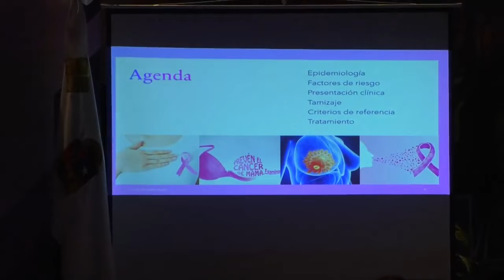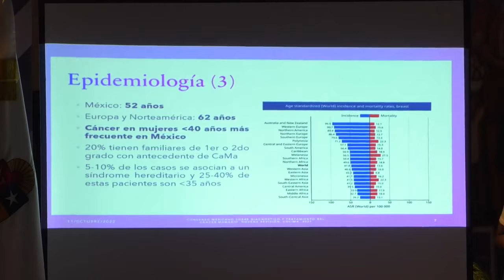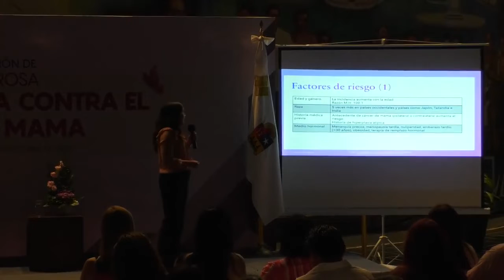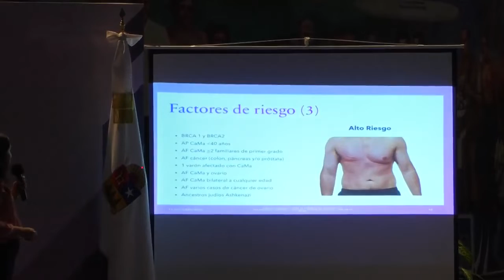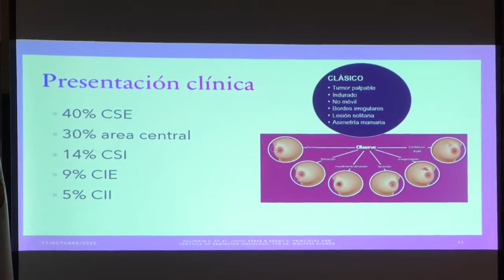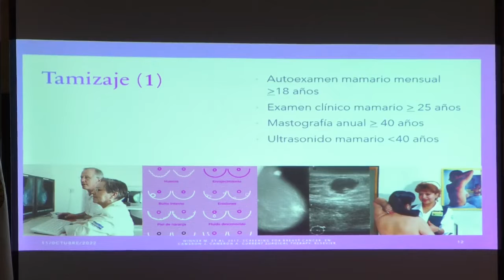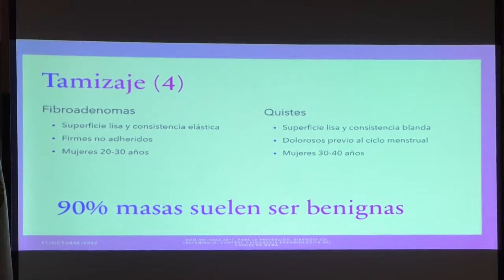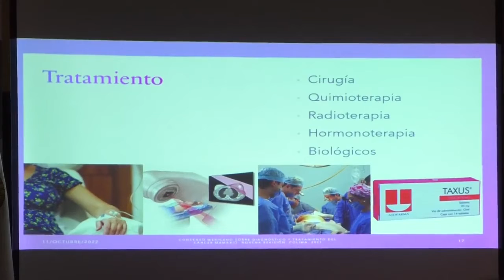Generalidades del Cáncer de Mama a cargo de la Dra. Cristina López Ortiz. (11/Octubre/2022).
Plática: Generalidades del Cáncer de Mama a cargo de la radio oncóloga Dra. Cristina López Ortiz.